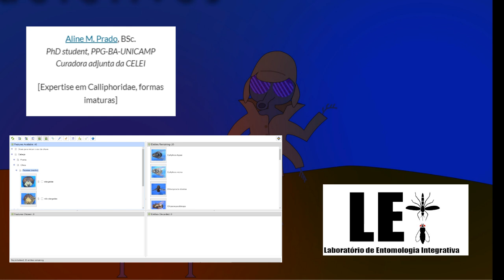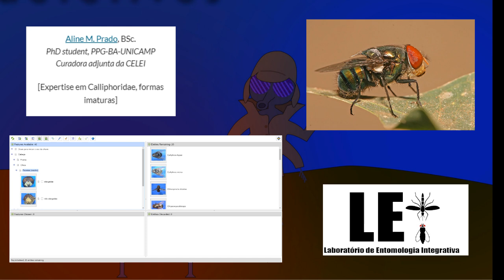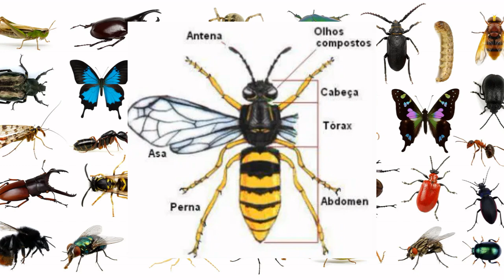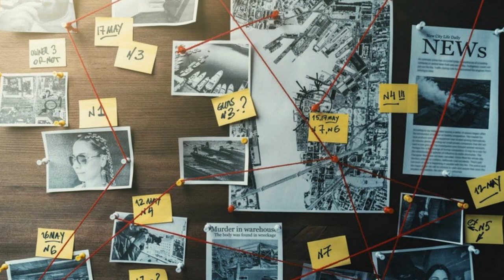OS DETETIVES NATURAIS - ENTOMOLOGIA FORENSE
Neste vídeo conversamos com uma doutoranda na área de entomologia forense, esclarecendo algumas dúvidas referentes ao tema. Insetos, tão pequenos mas tão relevantes, como eles podem nos ajudar a desvendar crimes e qual a sua relevância na área criminal?